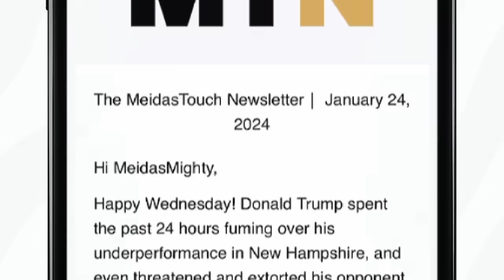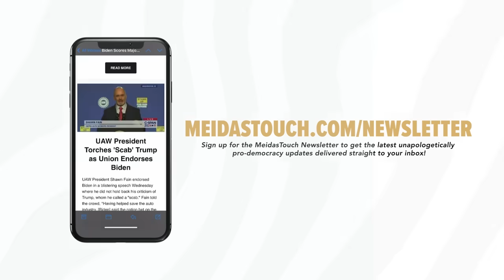Kamala Prosecutes “PREDATOR TRUMP” in Her FIRST SPEECH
MeidasTouch host Ben Meiselas reports on VP Kamala Harris first big speech where she discussed her background as a prosecutor where she prosecuted criminals like Donald Trump.